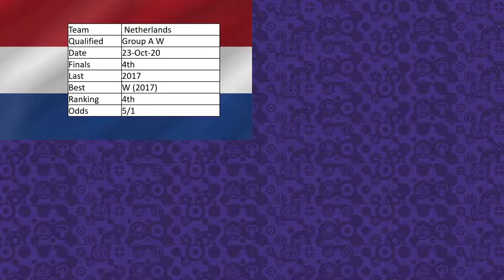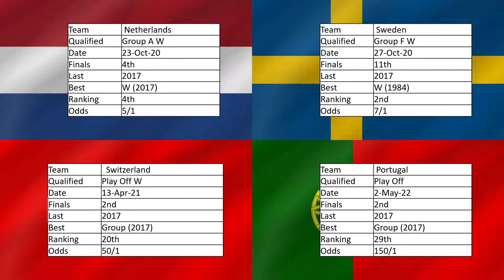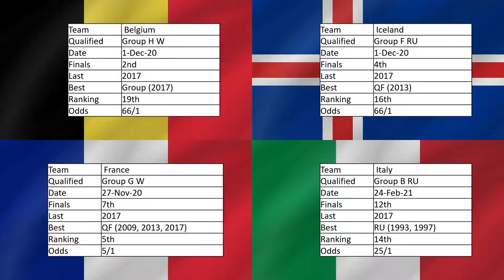UEFA Women's EURO 2022 Predictions Matchday 1 Part 2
The start of UEFA Women's EURO England 2022 is here and I thought I would try my hand at the ladies game and prediction each of the games from the group stages all the way to the final.  In this video check out my Euro 2022 Predictions for matchday 1 part 2.

In this video we will be predicting:

Portugal vs Switzerland
Netherlands vs Sweden
France vs Italy
Belgium vs Iceland